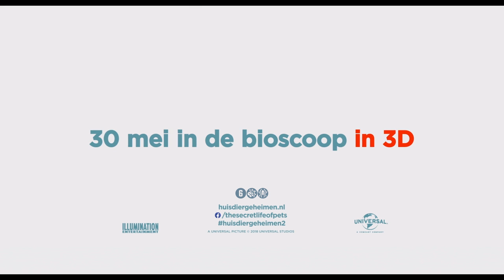Huisdiergeheimen 2 | Clip - Bolster geeft advies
HUISDIERGEHEIMEN 2 (THE SECRET LIFE OF PETS 2) is de nieuwe vrolijke animatiefilm van Illumination Entertainment en Universal Pictures, de makers van De Grinch, Minions en Sing. Het is het vervolg op de grote bioscoophit uit 2016 die onthulde wat onze huisdieren uitspoken als de baasjes van huis zijn. Opnieuw volgen wij de hilarische avonturen van de trouwe terriër Max, de slome kat Chloe, het snoezige dwergkeeshondje Gidget, mopshond en lady-killer Mel, de knorrige bastaard Duke, de onnozele cavia Norbert en het schattige maar gestoorde konijntje Sneeuwbal.

Geproduceerd door Chris Meledandri, de baas en oprichter van Illumination, samen met Janet Healy.

Het scenario van HUISDIERGEHEIMEN 2 is net als het eerste deel geschreven door Brian Lynch (Minions) en de regie is wederom in handen van Chris Renaud (de Despicable Me-films, De Lorax en het Verdwenen Bos).

In de Nederlands gesproken versie met de stemmen van o.a. Fedja van Huêt (Max), Frank Lammers (Duke), Jandino Asporaat (Sneeuwbal), Peggy Vrijens (Gidget), Karin Bloemen (Chloe), Georgina Verbaan (Katie), Erik van Muiswinkel (Pops), Roué Verveer (Buddy),
DJ Hardwell (Mel), Murth Mossel (Ozon) en Derek de Lint (Tiberius).

In de originele versie met de stemmen van o.a. Lake Bell, Hannibal Buress, Dana Carvey, Harrison Ford, Tiffany Haddish, Kevin Hart, Pete Holmes, Garth Jennings, Ellie Kemper, Nick Kroll, Bobby Moynihan, Patton Oswalt, Jenny Slate en Eric Stonestreet

HUISDIERGEHEIMEN2 (THE SECRET LIFE OF PETS 2) draait vanaf 30 mei in de bioscoop, in de originele en Nederlands gesproken versie, in 2D en 3D.